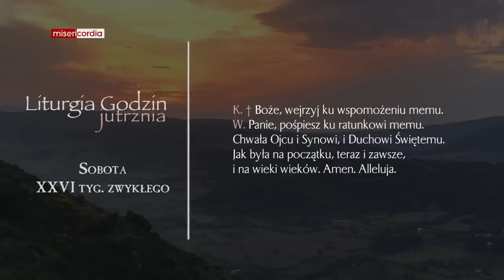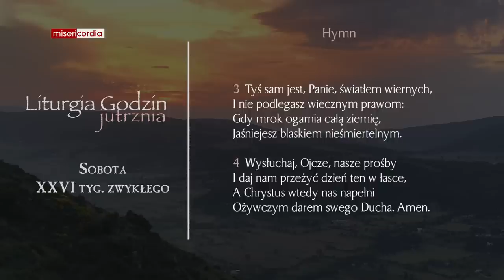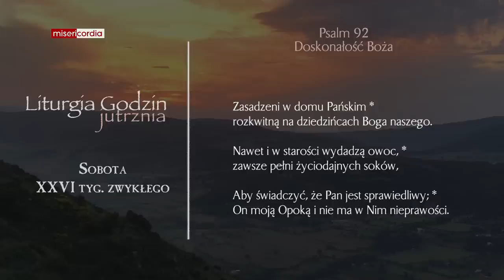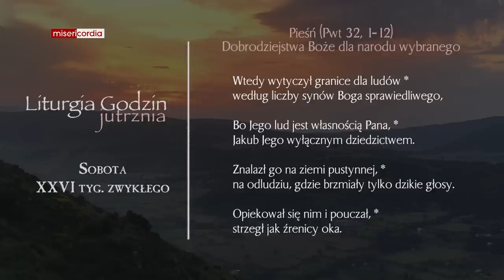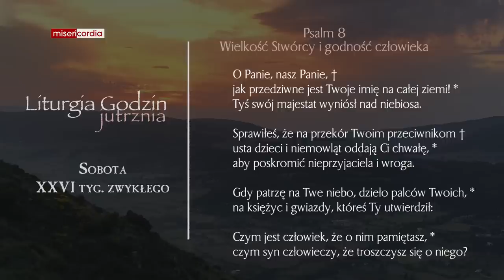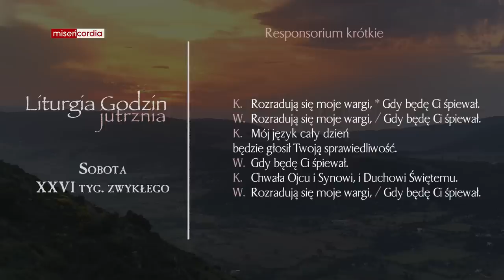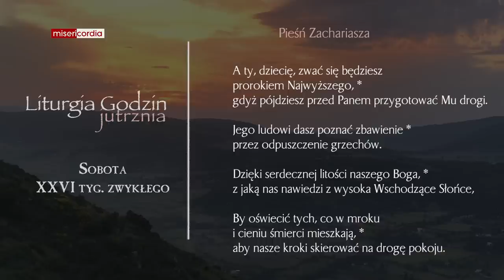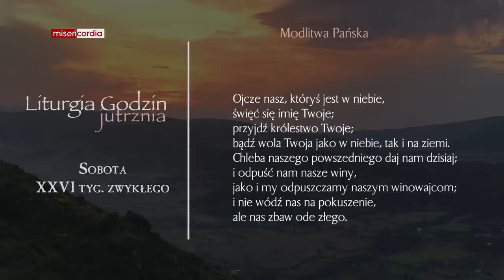Liturgia Godzin | Jutrznia | Sobota, XXVI tyg. zwykłego